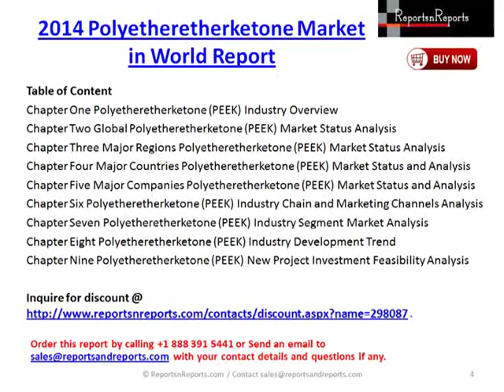Research on Polyetheretherketone Global Market 2014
Table of Contets
Chapter One Polyetheretherketone (PEEK) Industry Overview
Chapter Two Global Polyetheretherketone (PEEK) Market Status Analysis
Chapter Three Major Regions Polyetheretherketone (PEEK) Market Status Analysis
Chapter Four Major Countries Polyetheretherketone (PEEK) Market Status and Analysis
Chapter Five Major Companies Polyetheretherketone (PEEK) Market Status and Analysis
Chapter Six Polyetheretherketone (PEEK) Industry Chain and Marketing Channels Analysis
Chapter Seven Polyetheretherketone (PEEK) Industry Segment Market Analysis
Chapter Eight Polyetheretherketone (PEEK) Industry Development Trend
Chapter Nine Polyetheretherketone (PEEK) New Project Investment Feasibility Analysis
Inquiry For discount @
Contact / Call for further information on “2014 Market Research Report on Global Polyetheretherketone (PEEK) Industry” report OR for any other market research and intelligence needs you may have for your business.